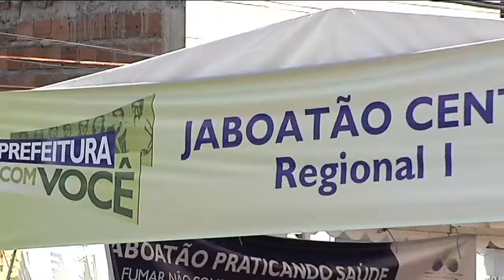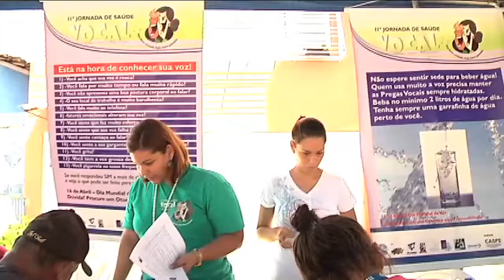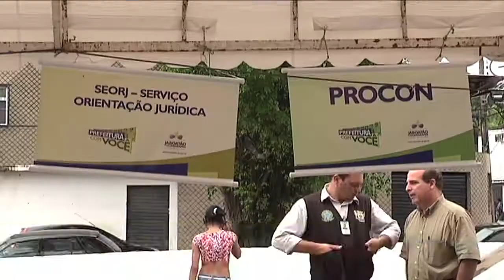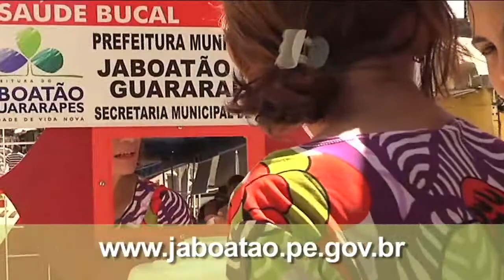Prefeitura com Você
Saiba como a Prefeitura de Jaboatão está chegando cada vez mais perto das pessoas.